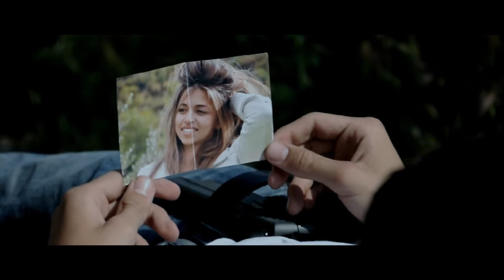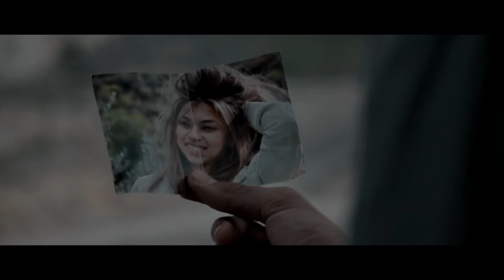PARALLELES - Court-Métrage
Synopsis: Depuis l'accident à l'origine de la mort de sa fiancée, Eddie est témoin d'un étrange phénomène. Lors de celui-ci, un mystérieux individu est toujours présent. Un individu pouvant lui permettre de retrouver sa petite amie.

Prix jeunesse au festival Cours Dragui Court (2011), Prix jeunesse & Prix de la mise en scène au Festival Gujan Tout courts (2011), Prix au festival Fest'Afilm (2011),

Réalisé par: Clément Trebaol
Avec: Vincent Grenouillat ; Hugo Gaillard ; Jessica Errero ; Marius
Rambaud
Musique de: Laurent Alboreo
Genre: Science fiction - Thriller
Année de production: 2011